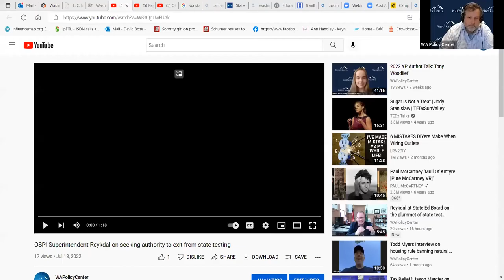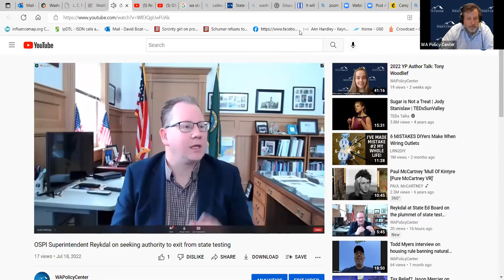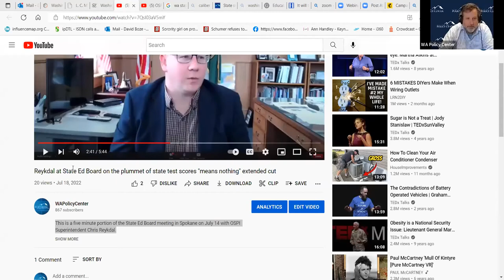WPC on the Go 7-19-2022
Washington Policy On The Go is WPC's bi-weekly virtual lunchtime event series featuring center directors and guests to inform you on the latest in Washington State policy research and analysis. This week, we'll hear from WPC's Initiative for Agriculture Director Pam Lewison, Center for Government Reform Director Jason Mercier, and Center for Education Director Liv Finne.